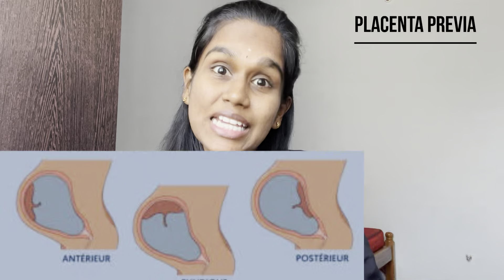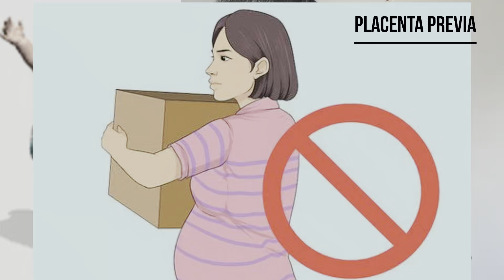நஞ்சுக்கொடி MOVE aaguma?|My experience|Placenta previa in tamil|Dr THARSHU vlogs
Hi guys…. In this video enoda Experience about placenta previa/enaku move Aacha/Enna pananum
All the stuffs you will be watching in this video!